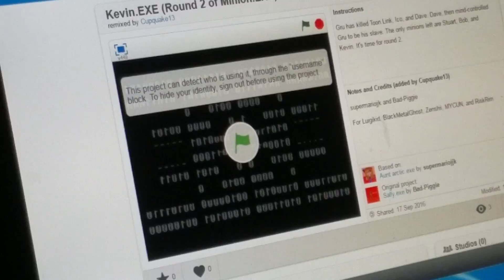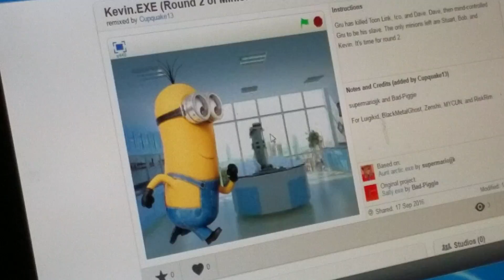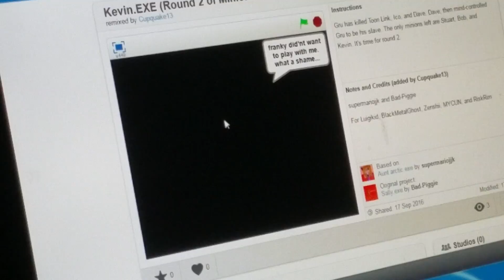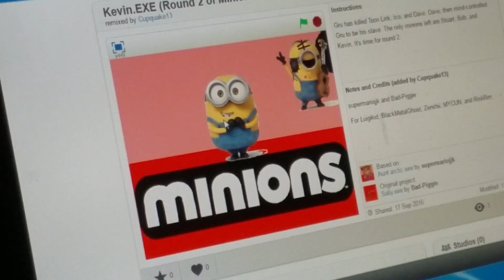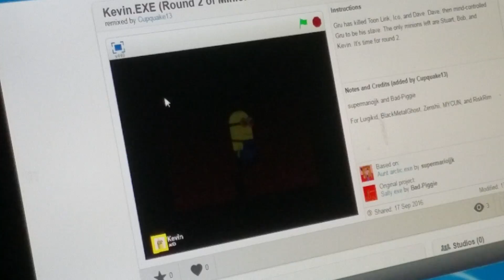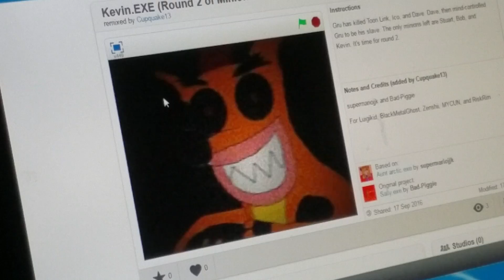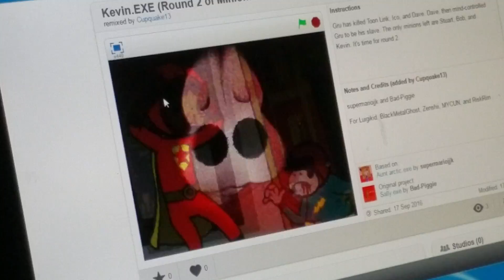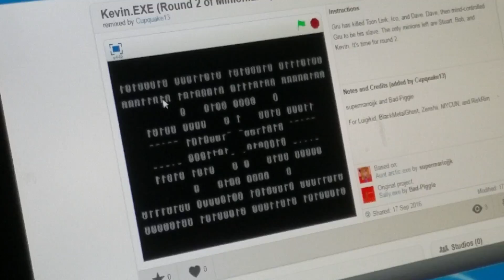Kevin.EXE | Another Sally.Exe Clone?!?!?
Welcome to the brand new .Exe game made by once again, Brian Parsons on scratch. This game is called Kevin.EXE, a sequel to Minion.EXE because I never played Minion.EXE, a game on media fire as well. I played Tikal.exe, and that scared me there. Watch how I play as Stuart, Bob, and Kevin, the 3 minions right after Gru has killed Toon Link from the legend of zelda, Ico, and Dave. This video will be for the 5 youtubers such as Luigikid Gaming, BlackMetalGhost, Zenshii, MYCUN, & Riskrim. I can't wait for you guys to hear me out and send me your feedbacks. I hope you enjoy yet another .exe game by Brian Parsons on scratch.